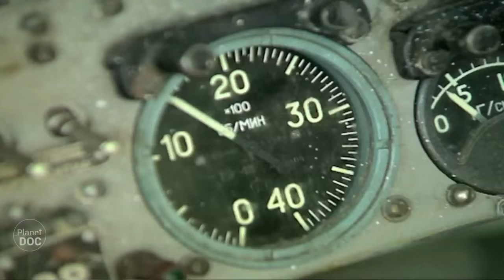Tigre Siberiano | La Guerra del Tigre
Con fondos internacionales, el Proyecto Tigre Siberiano está luchando contra este tráfico ilegal.

Fue precisamente en un parque nacional rodeado de desiertos donde se logró salvar al león asiático de la extinción; algo que se consiguió gracias a que el león era el animal nacional de la India y algo que sirvió de inspiración a Karan Singh para emprender el más ambicioso proyecto para la conservación de los tigres.

El éxito del Proyecto Tigre se basó en la comprensión de que para salvar la especie había que proteger su hábitat. Ya no era una cuestión de vigilar y cuidar un animal determinado sino de salvar el conjunto de las selvas donde vivían los tigres así como las presas que éstos necesitan para alimentarse. Una visión pionera que hoy guía todos los proyectos de conservación.

En el interior de los últimos refugios del tigre siberiano o tigre del Amur, equipos de científicos toman muestras y realizan censos de los tigres. Es parte de un ambicioso proyecto financiado por organizaciones conservacionistas de todo el mundo, especialmente la WWF, destinado a salvar al tigre de Siberia.
Desde la caída de la Unión Soviética los tigres siberianos han sufrido una alarmante disminución. A través de la frontera china, cercana a los últimos refugios del tigre siberiano, los furtivos han abierto una vía de comercio muy lucrativa aprovechando la falta de medios del Departamento de Vida Salvaje ruso.

Con fondos internacionales, el Proyecto Tigre Siberiano está luchando contra este tráfico ilegal. Mientras los científicos investigan para crear un plan de conservación adecuado, nuevas patrullas y nuevos equipos se han incorporado a la lucha a favor de los tigres.
La situación de todos los tigres del mundo es tan alarmante que ya sea en Rusia, la India, Indochina o cualquiera de los países que aún tienen tigres, se hace necesario un seguimiento constante por parte de los guardas.

La territorialidad de los tigres facilita su seguimiento y censo, pero las selvas donde viven no son lugares en los que se entre fácilmente. En muchos parques el elefante se convierte en el mejor y más seguro de los vehículos. Pero cuando se detecta el rastro de un furtivo se impone el sigilo y los hombres deben internarse en el territorio de los tigres a pie.
Un tigre herido o un furtivo armado son igual de peligrosos lo que hace necesario un entrenamiento exhaustivo para los guardas de los parques; algo que cuesta mucho dinero.

Las organizaciones conservacionistas aportan parte de los presupuestos; pero, día a día, de forma creciente, los propios parques están empezando a autofinanciarse.